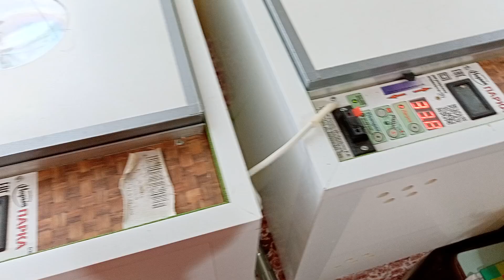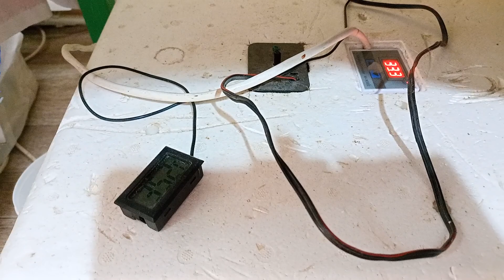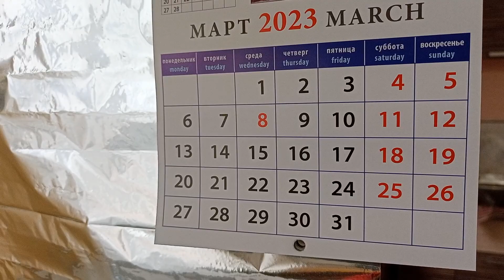Вылупление Цыплят Бройлер КОББ 500(Чехия)Несушка Ломан Браун и Декаблт Уайт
Здравствуй зритель.) Сегодня праздник вылупления Цыплят.) Вроде не в первые ,но каждый раз это волнительное ,сакральное действие появления жизни на свет.) Хозяйство расширяется,сезон начинается, нужно срочно делать дополнительные Брудера, прежних мощностей уле не хватает.) Сейчас доделаю ролик и пойду управляться дальше.)Наша семейная ферма специализируется в основном на саженцах растений в основном декоративных, однако птица сопровождала нас всю жизнь и в очередной замечательный момент мы решили больше времени уделять этому направлению.)
 Продажа Цыплят начинается 8-го марта, в Воронежской области город Россошь,у нас как раз будет полный дом гостей,ну и в перерывах планирую продать всех цыплят,те которых не купят суточными, можно будет приобрести в подрощенных,к стоимости суточных цыплят 90 рублей за штуку, нужно будет прибавить + 5 рублей кормодень начиная с третьего дня жизни .
Более подробную информацию можно получить написав в мессенджеры Ватсап, Вайбер, Телеграмм , лучше всего в Ватсап, трубку не всегда есть возможность взять, поэтому лучше пишите.)
 Благодарю всех за всё.) Желаю Мира, Добра, Счастья, Здоровья, Любви и Успехов во всех начинаниях.)